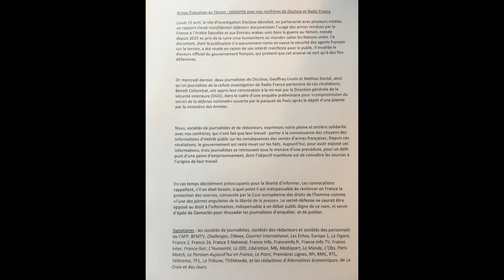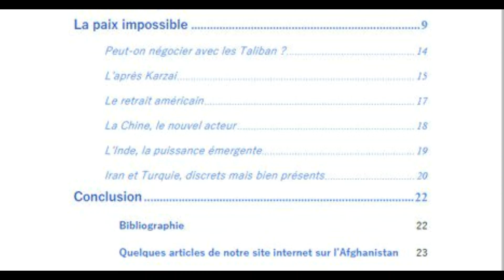👿 USA : L' Empire Ivre De Guerres a Déjà Chuté Face à La Chine ? 🐉 (DÉTAILS)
👉 "Il est sans doute difficile, pour un Etat qui représente 45% des dépenses militaires mondiales et dispose de 725 bases militaires à l’étranger, où les industries de l’armement contrôlent l’Etat profond et dont la politique étrangère a fait 20 millions de morts depuis 1945, d’interroger son rapport pathologique avec la violence armée. «La guerre au Vietnam, disait déjà Martin Luther King, est le symptôme d’une maladie de l’esprit américain dont les piliers sont le racisme, le matérialisme et le militarisme.»"

📯 Pictures :
Twitt*r.